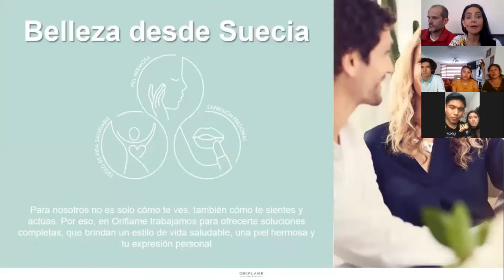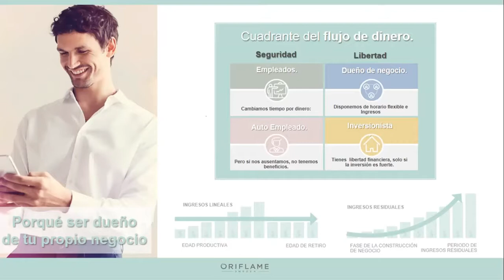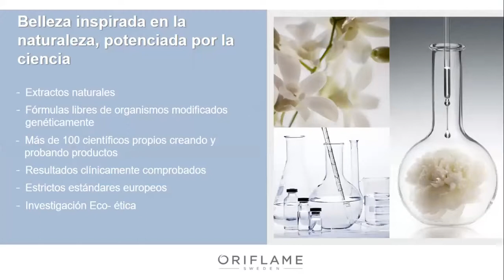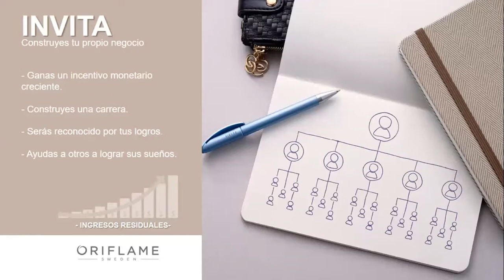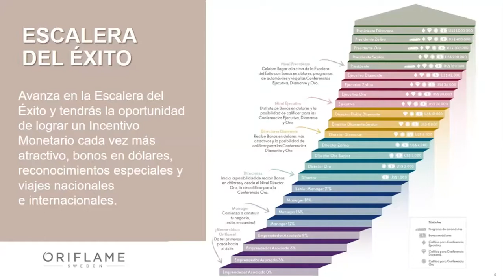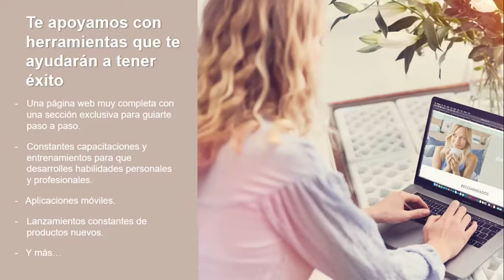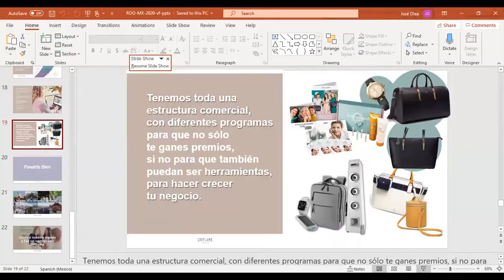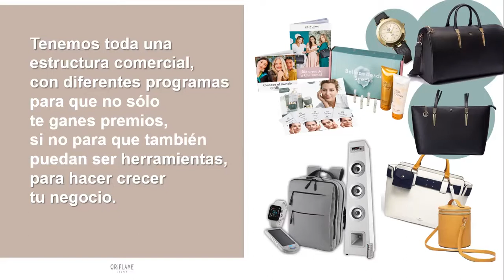Reunion de oportunidad de Juan Pablo y Edith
Juan Pablo y Edith y su Reunion de Oportunidad Oriflame